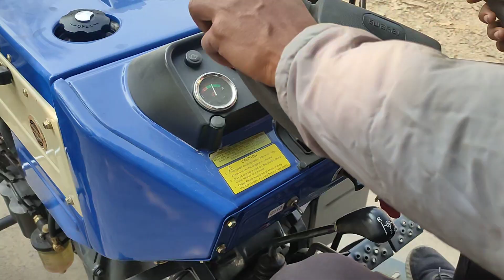देख रहा है विनोद Swaraj 744 XT Trolley Avrage